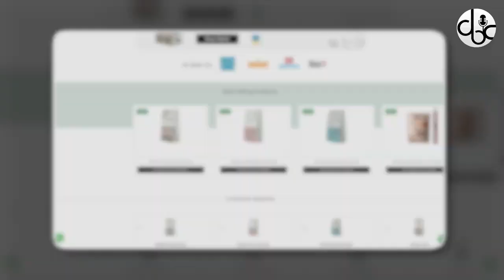Journey of Namhya foods in the last 3.5 yrs with Zeeshan from Seeken